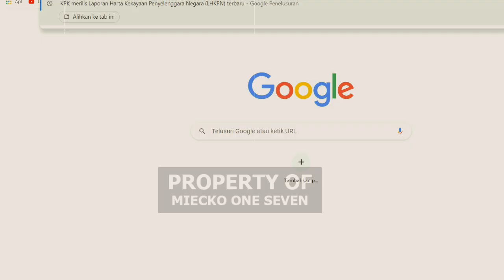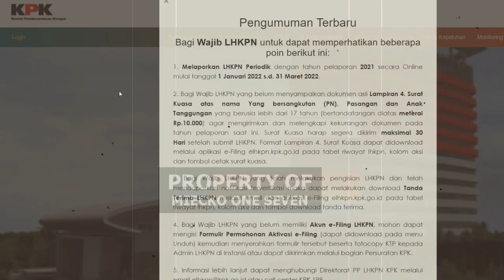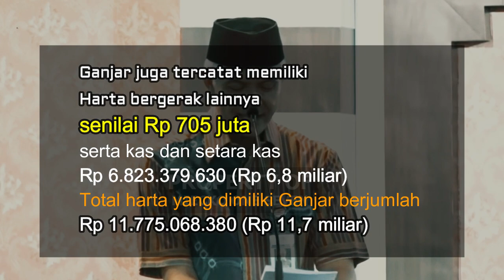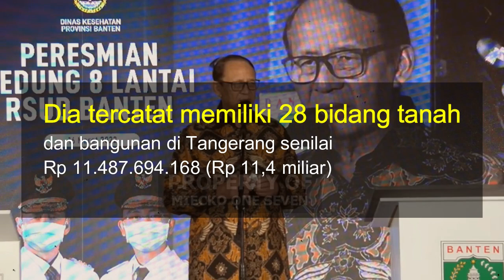MENGEJUTKAN!!! KPK RILIS LAPORAN HARTA KEKAYAAN PARA PEJABAT DAERAH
Sangat Mengejutkan Nilai Harta kekayaan Para Pejabat Daerah dari mulai terendah hingga sampai tertinggi, baru - baru ini KPK merilis Harta Kekayaan Para penyelanggara terbaru di antaranya Gubernur DKI Jakarta, Gubernur Banten Wahidin Halim, Gubernur Jawa Tengah Ganjar Pranowo, Gubernur Jawa Barat Ridwan Kamil, Gubernur Jawa Timur Khofifah Hingga Gubernur DI Yogyakarta Sri Sultan Hamengkubuwono x. Di antara mereka siapa kah Nilai Harta kekayaan yang paling tinggi, biar tidak gagal paham yu simak sampai dengan selesai.